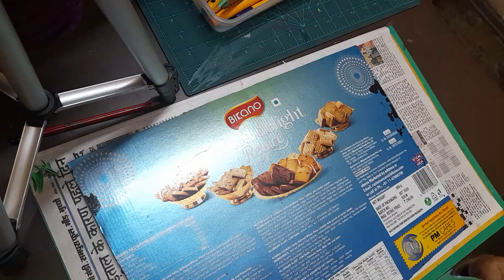wall hanging making idea